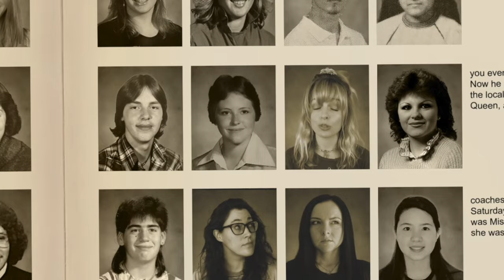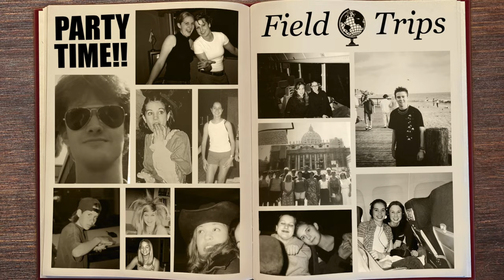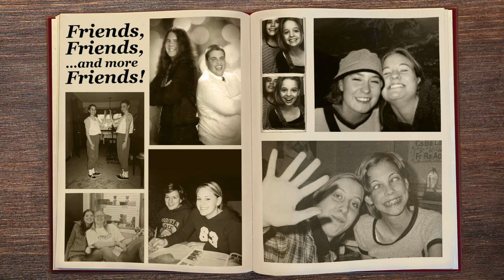Nice Horse - "High School" (Official Music Video)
Official music video for "High School" by Nice Horse

THANK YOU to our friends, fans and family for allowing us to use your best (and worst) high school photos! ❤️

Video created, directed, designed & edited by Krista Wodelet and Brandi Sidoryk

"High School" written by Brandi Sidoryk, Krista Wodelet, and Jason Blaine

"High School" is produced by Jeff Dalziel, and performed by Nice Horse (Katie Rox, Brandi Sidoryk, Tara McLeod, & Krista Wodelet)

Follow Nice Horse Online!

Lyrics:
VERSE 1
Jimmy was the star of the hometown team
Had the best right arm that you ever did see
Now he manages the local Dairy Queen
And he coaches on Saturdays
Becky was Miss Popularity
She was the girl that the girls all wanted to be
She’s on divorce number 2 and baby number 3
Her and Jimmy they used to date
And now they flirt at the soccer game, but

CHORUS
This ain’t high school no more
It’s real life for sure
Glory days and the small town drama
You can’t even go back if you wanna
This ain’t no PG-13
Quarterbacks and homecoming queens
But we’re doing all right on the outside of those swinging doors

VERSE 2
The only thing in the world we worried about
Was not getting caught when you’re makin’ out
On the orange-brown flower-patterned velour couch In the basement at your mama’s house
Now it’s debt and taxes and politics
And the Maytag dryer’s been on the fritz
And the only chance you get to step out of it Is once a month at the local bar
Where everybody knows who you are, no

BRIDGE
My oh my, how time flies
They were the best and the worst days of our lives
Those memories, we all got’ em
But rewinding’s not an option, cause

CHORUS
Can’t even go back
Ain’t no PG-13

This project is funded in part by FACTOR, the Government of Canada. Ce projet est financé en partie par FACTOR, le gouvernement du Canada.

This video was made possible thanks to the financial contribution of ONTARIO CREATES